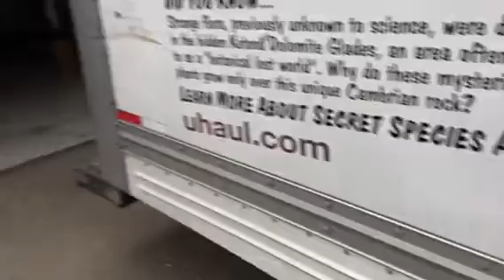Moving my Mom Out..